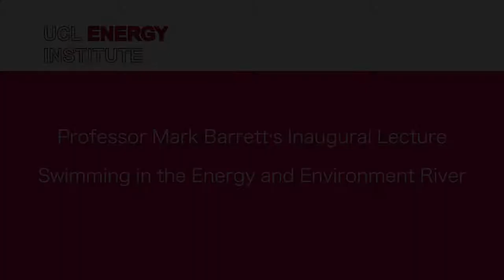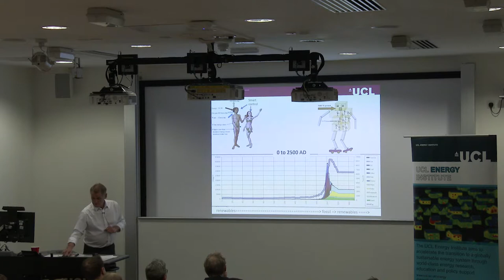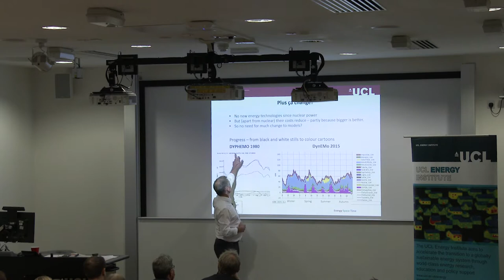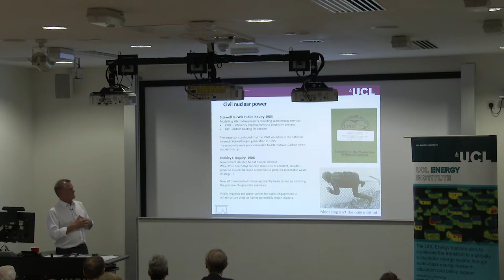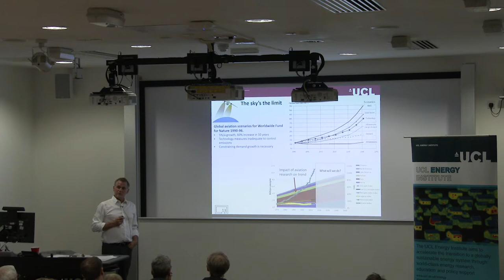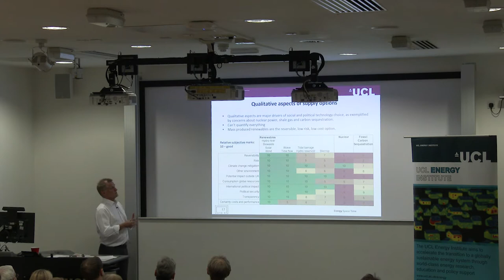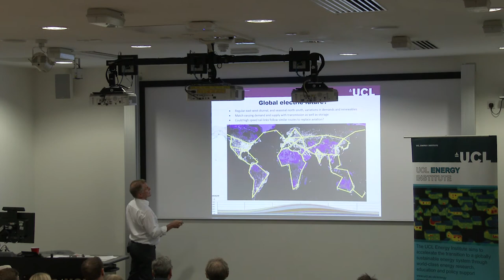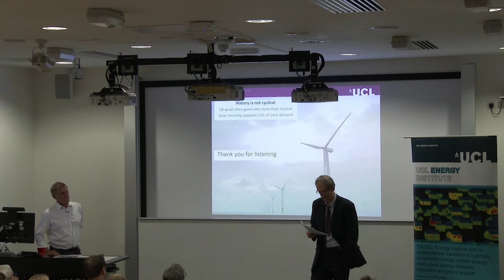Professor Mark Barrett's Inaugural Lecture: Swimming and the Energy and Environment River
Professor Mark Barrett's Inaugural lecture at UCL 6/6/17

The 1960s and 1970s saw increasing global environmental concern about biodiversity, acid rain, air pollution, nuclear materials and natural resource limits, as well as political events causing oil supply crises. In the 1980s, global warming gained a higher profile. Meanwhile, nuclear war was a terrifying backdrop throughout this period. As any casual sampling of news will show, these problems persist to this day though some are reduced and some increased.
This lecture will concern one individual swimming for decades in the river of energy and environment history, working for a number of governmental and non-governmental bodies, and trying to find solutions to these problems at different scales. This ‘riverine life encountered’ includes energy efficiency, renewables, emission control, road transport, aircraft, ships, energy trade, heat pumps, district heating, storage, and nuclear attack.
Set in the larger flow of political history, the tragicomic story will also maintain a methodological theme covering computer modelling of energy, economics, emission and health as applied these problem areas.